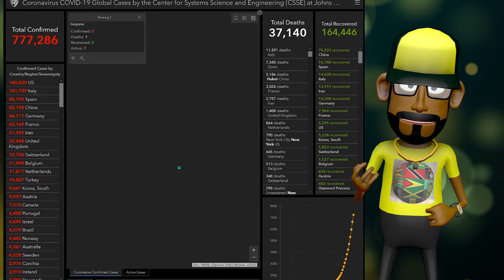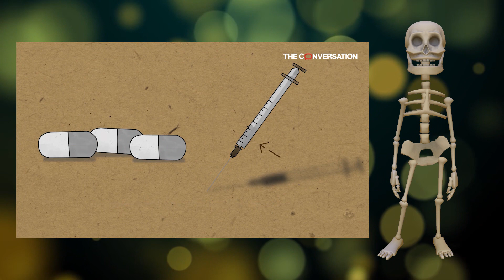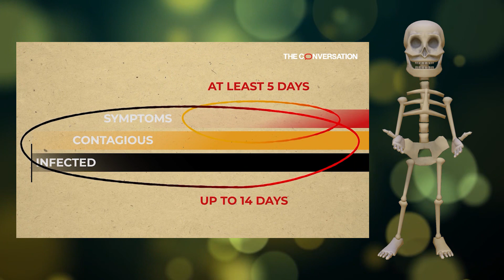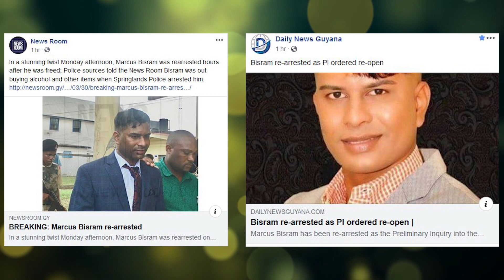TRENDING || MARCUS BUGGUHDOWN BISRAM || RONA || MUDWATA